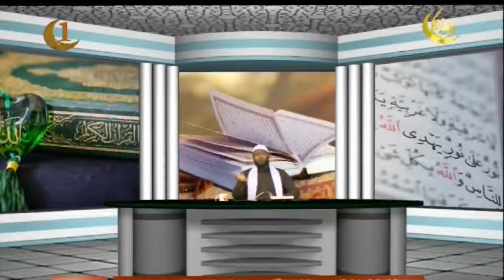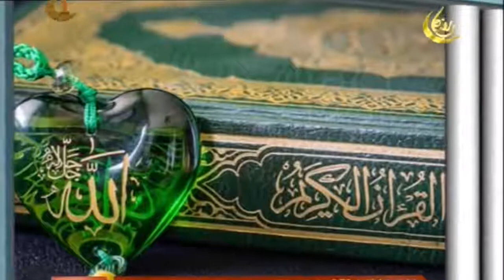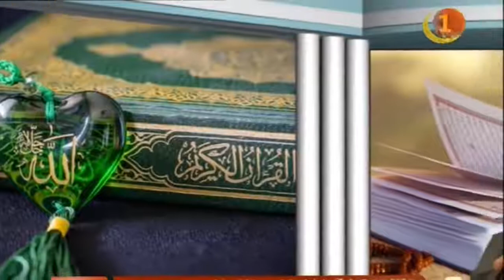የ ቁርዓን ቅኝት ክፍል 1 ረመዳን ፕሮግራምበ ኡስታዝ አብዱል መናን